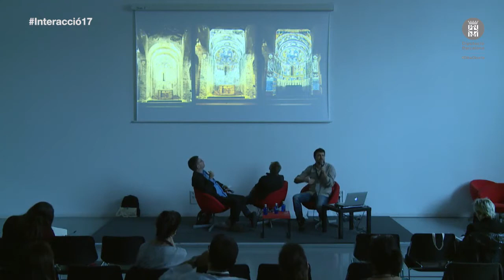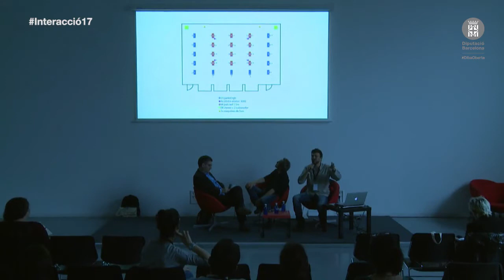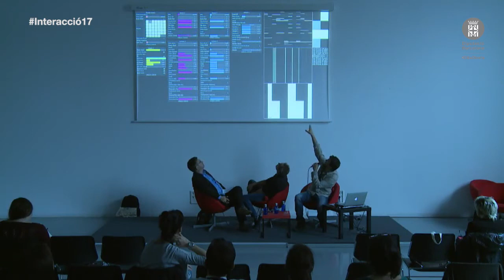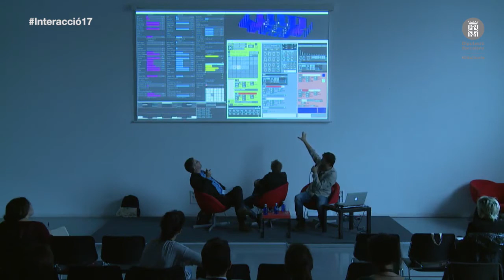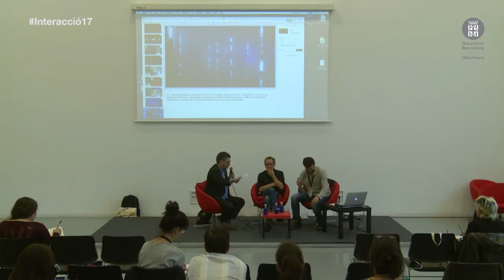INTERACCIÓ17 | La Fura dels Baus i Playmodes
Pepe Gatell, director artístic de la Fura dels Baus i Santi Vilanova, CEO de l'estudi Playmodes exposen com han incorporat la ciència en el seu procés creatiu, dins de 'El diàleg entre la cultura cientificotecnològica i la cultura artisticohumanística' a Interacció 17: Ciència i cultura: restablim la connexió.
Moderador: Lluís Reales

Dijous, 19 d'octubre de 2017